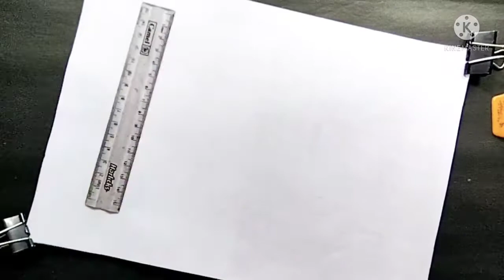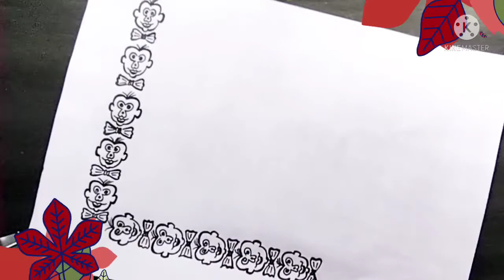Border design for project~Unique front page design~One side book decoration~Border ideas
This is a video about Border design for project~Unique front page design~One side book decoration~Border ideas